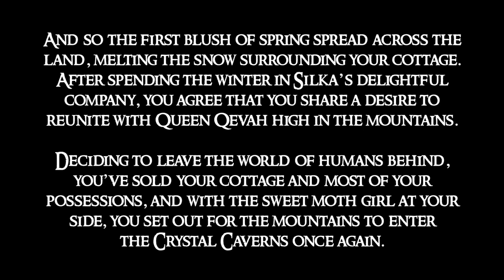Journey to the Crystal Caverns || Moth Girl ASMR RP {Monstrous Growling} {Cliffhanger?}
You set out into the wilderness with Silka at your side, to reunite with the wonderful Drider Queen once again. The journey is long and dangerous, but it may be deadlier than you realise!
(SPOILERS BELOW!)

Story Credits:
Written, Edited, Directed, and Performed by Stephanie Swan Quills

Music & Sound Effects:
Ambience, Night Wildlife, A.wav" by InspectorJ of Freesound.org